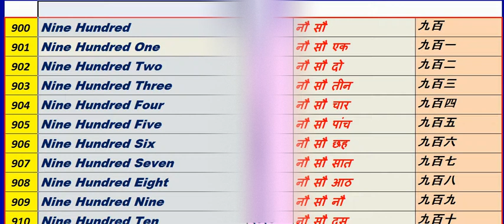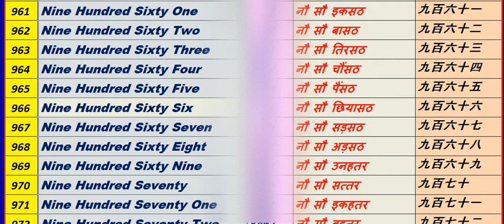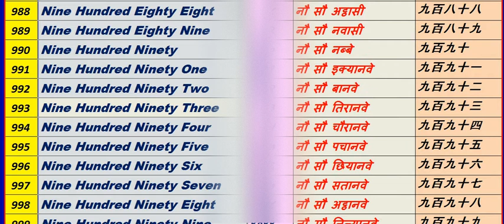Counting Number from 900 to 1000 , Learn counting , 900 से 1000 तक गिनती ,